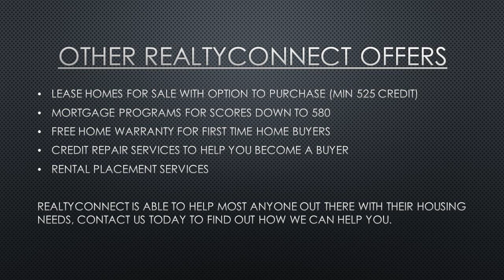RealtyConnect 1st time house buyer loans Champlin mn